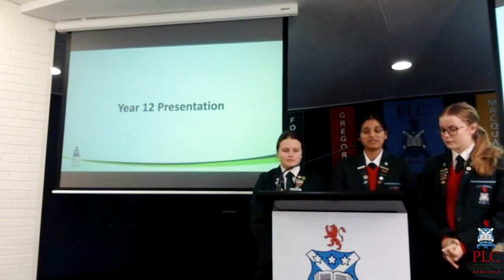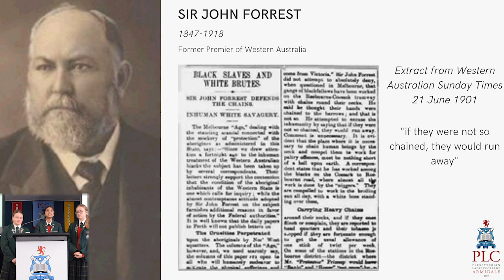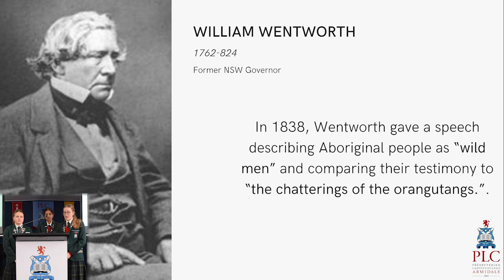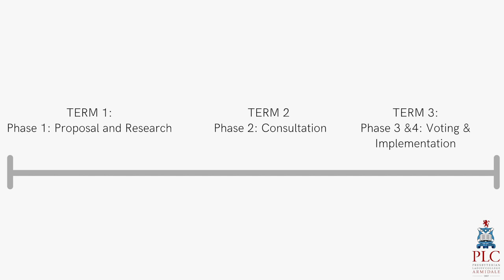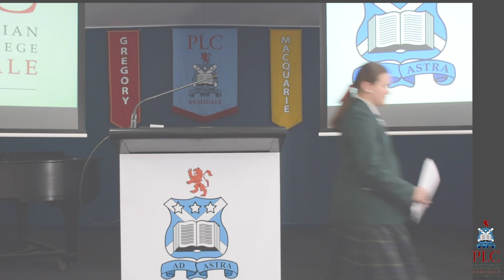Guild Announcement - Renaming the Guilds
The current Year 12 prefect body have been busy working away on a proposal to change our guild names.